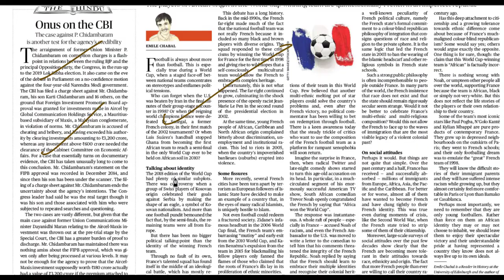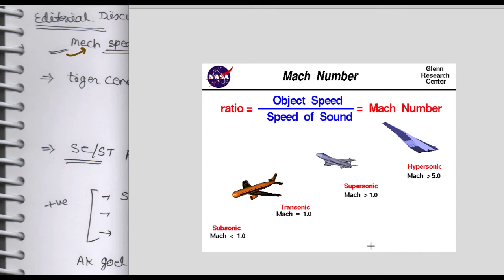21 July 2018, The Hindu Editorial Discussion